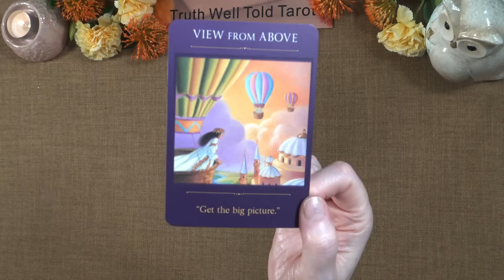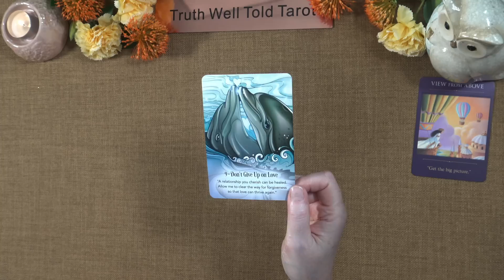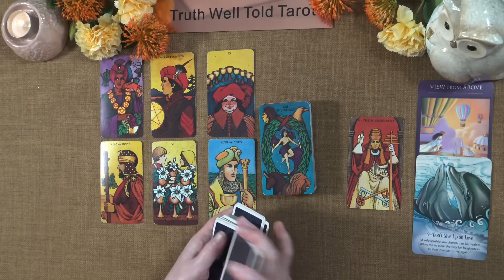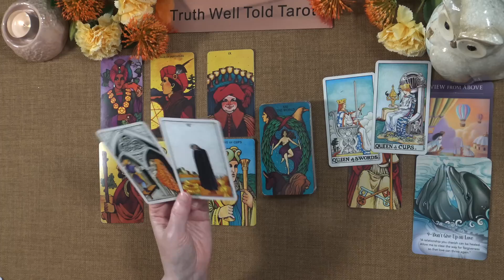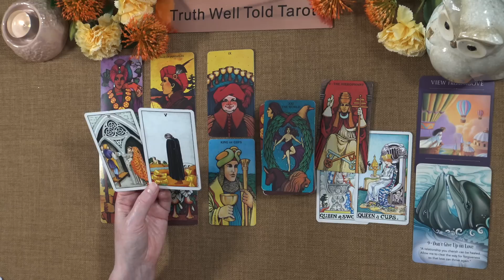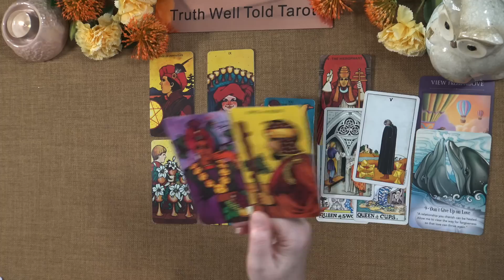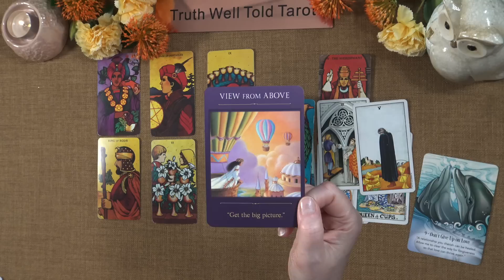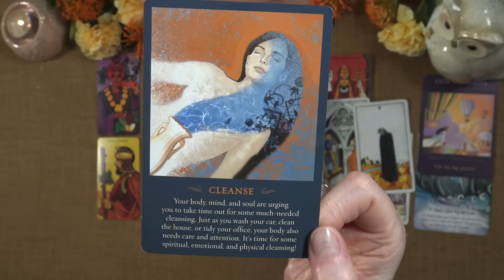LIBRA WEEKLY TAROT READING "THEY SEE YOU THRIVING & WANT YOU BACK LIBRA" May 15th to 21st 2023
Libra Weekly Tarot Reading 💖 libratarot truthwelltoldtarot may #2023

Andrea xx